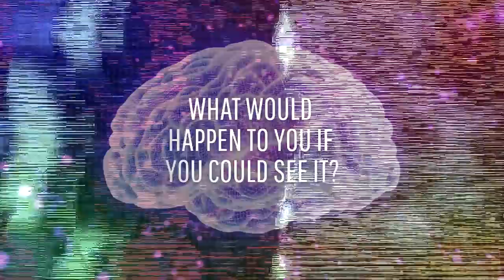What If Wifi Was Visible?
In today’s tech-savvy world, it’s all around you - an invisible world of electromagnetic signals and radio waves. Wi-Fi, or Wireless Fidelity, is responsible for over 60 percent of the planet’s internet traffic.
 It’s seemingly everywhere, yet, imperceptible to the human eye.
 But what if you could see it?
 What would Wi-Fi look like?
And what would it do to you if you could see it?